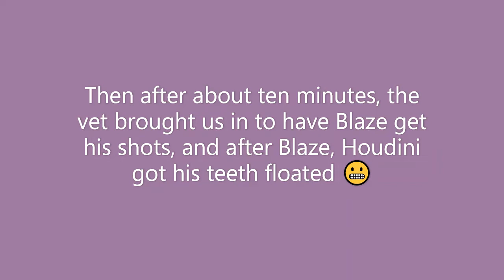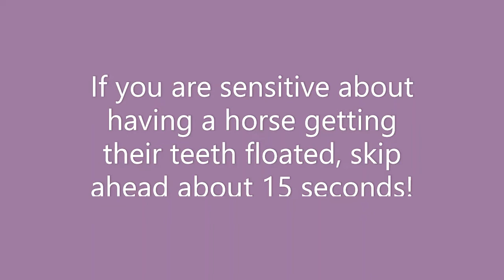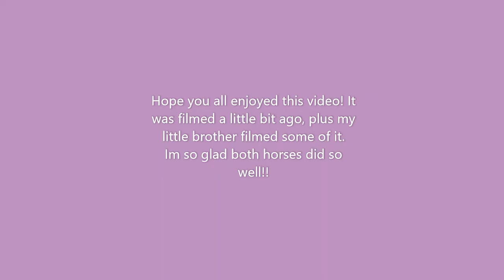Blaze and Houdini go to the Vet!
Hello fellow equestrians!

I am a liberty/trick horse trainer, who is learning about all disciplines! I am a part of the Church of Jesus Christ of Latter Day Saints, and my goal is to change the (horse) world for the better! I hope you all can join me on my journey!!! 😁

Recurring Horses:
Blaze: 2019 Flaxen Sorrel Mustang Gelding
Marque: 2013 Sorrel Paint Mare
Houdini: 2007 Liver Chestnut Arabian Gelding

❤Pineberrie: 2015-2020 Strawberry Roan Mustang Gelding -Rest In Peace-❤